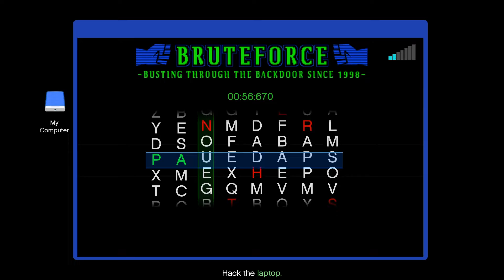GTAOnline Funny Glitch and Death Clips